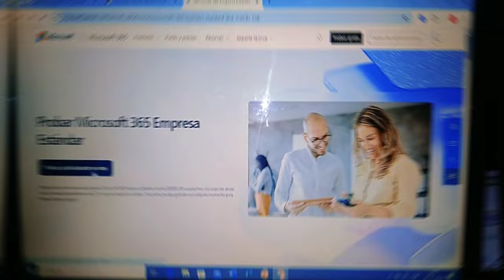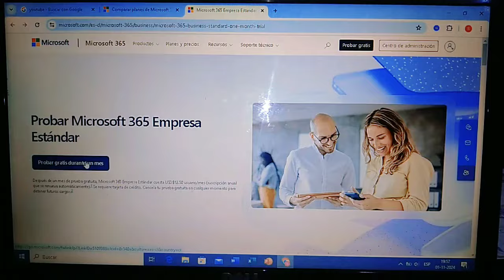👉"DESCARGAR OFFICE 2024 FULL ESPAÑOL+ACTIVADOR GRATIS"|DESCARGAR E INSTALAR OFFICE 2024 CON LICENCIA